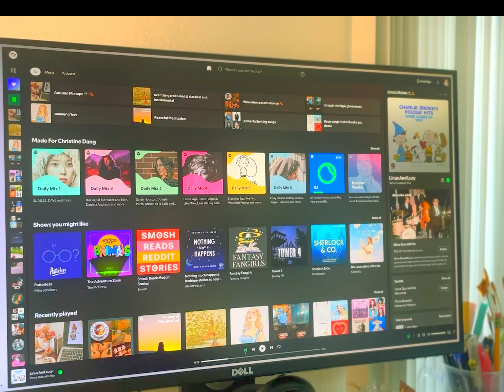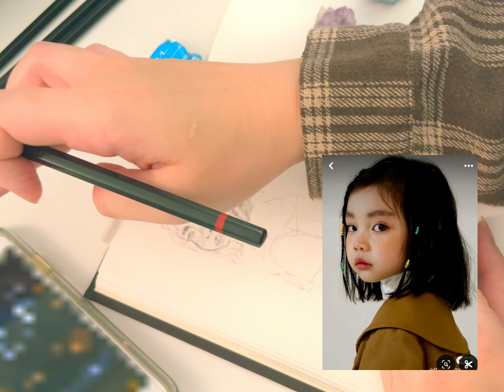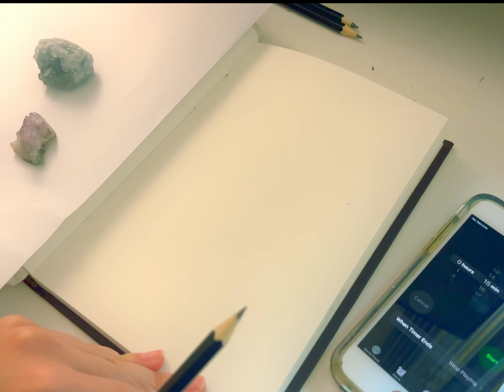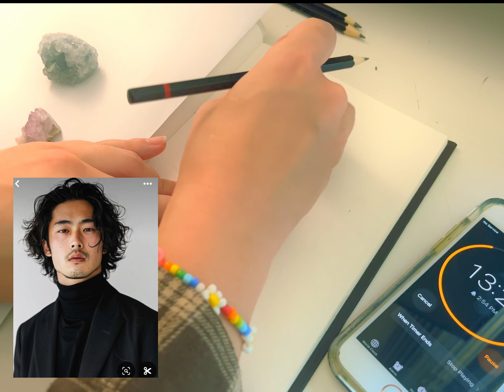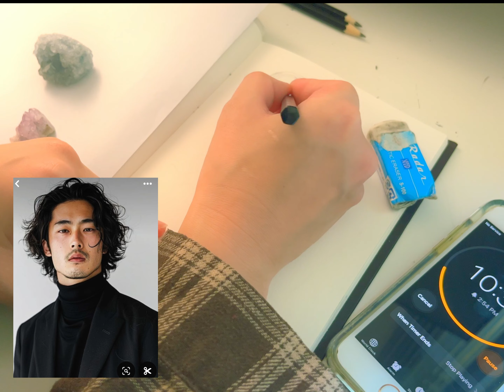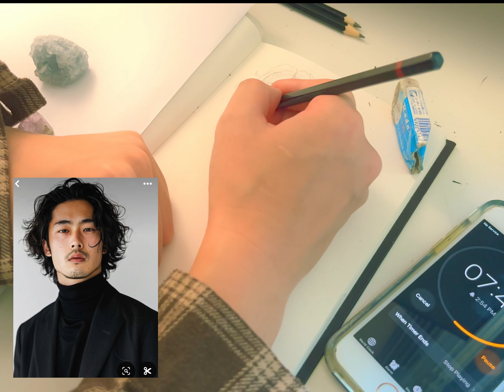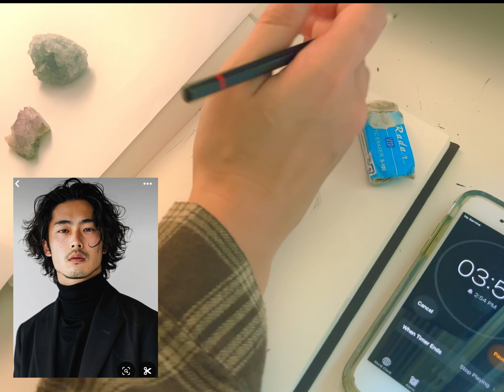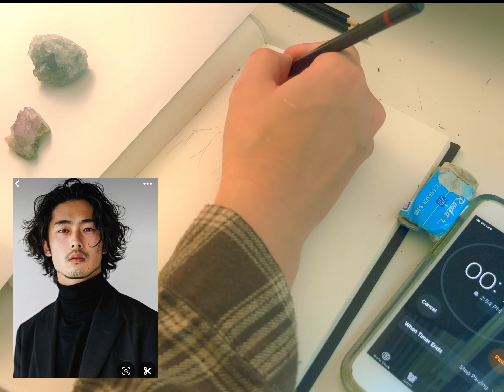warm up with me ✍️ real-time sketch session ☕️ quiet, asmr-ish, gentle timer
Today, we'll be doing warm up sketches together in real-time! We will be using four reference photos from pinterest, spending 15 minutes to sketch each one, totaling in one hour of our warm up practice! Grab your supplies, a cozy drink, and your favorite music to play along with this video! Hope you enjoy and that this was helpful for you!

s u p p l i e s (sketchbook, art supplies)

books and other things i love